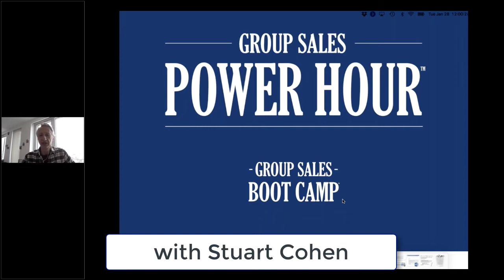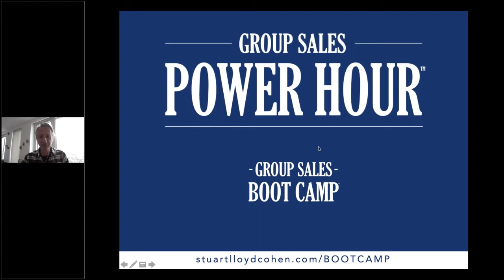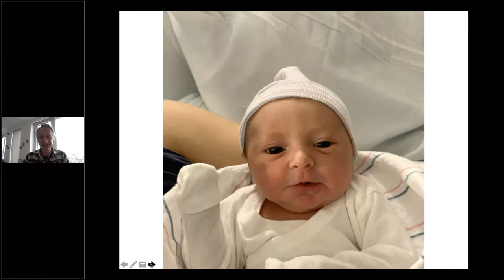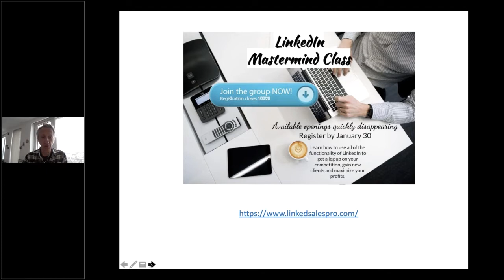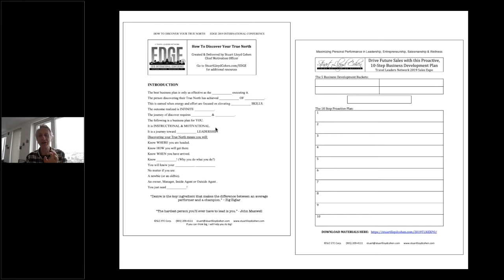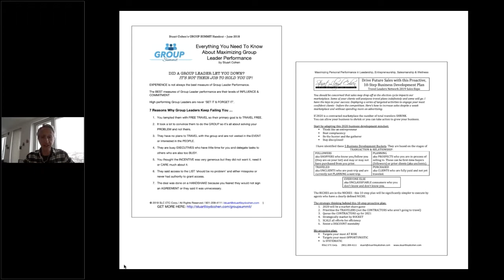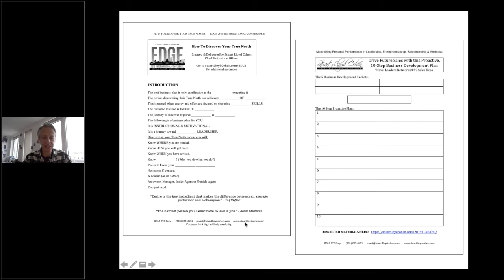Group Sales Power Hour with Stuart - Travel Entrepreneur Episode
This episode is recorded LIVE
It is UNSCRIPTED & UNEDITED
To participate LIVE you must be in Group Sales Boot Camp

TRAINING kicked off with tips on expertly using HANDOUTS when you are presenting to a group/group leader to GET the group.
TOPICS INCLUDE: What orgs to approach for LARGE cruise groups?; Any luck with PAID advertising on social media?; Any luck on YELP?; How to determine group leader compensation (which can be in many forms); How do you organize industry contacts? And more more more ...

Group Sales POWER HOUR is a coaching program for travel entrepreneurs.